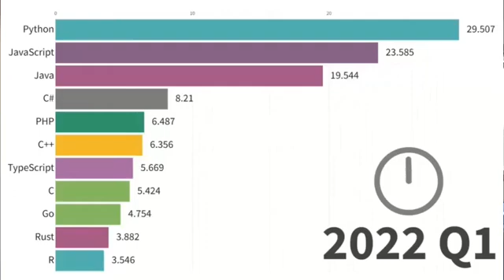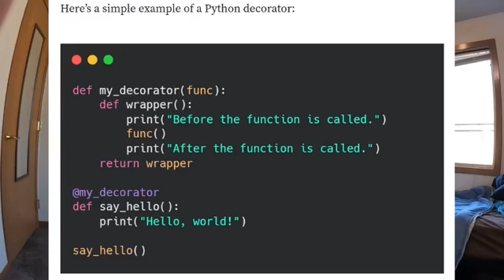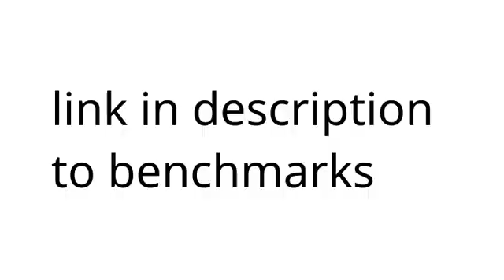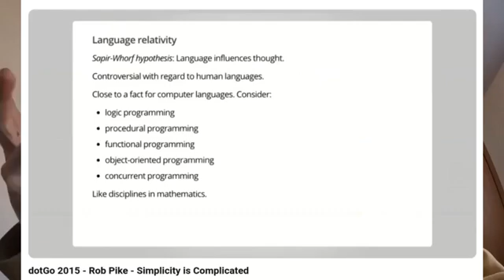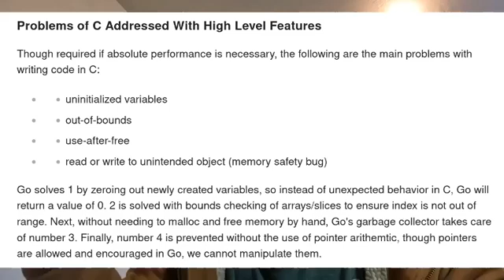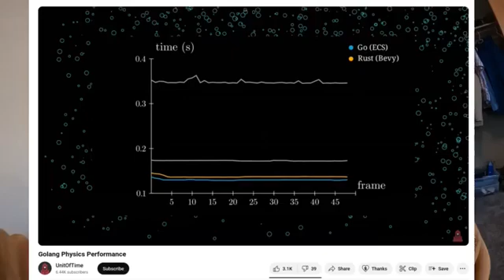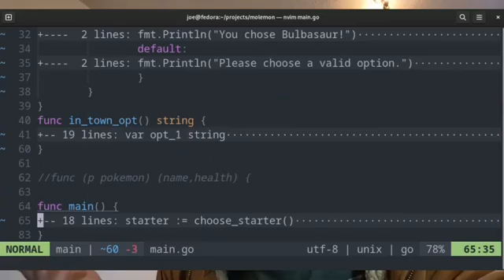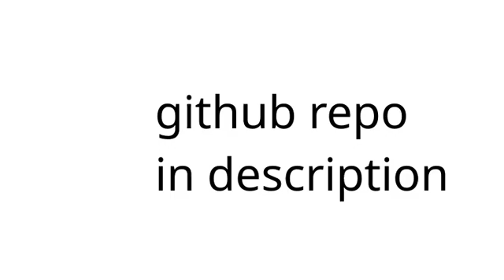Why You Should Learn Go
video notes/article